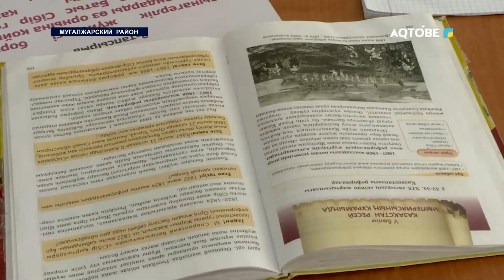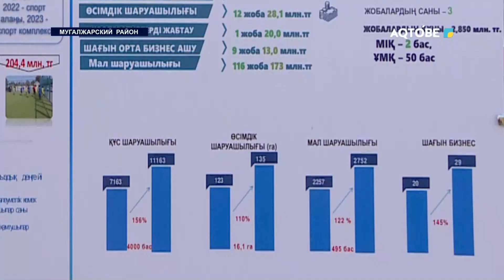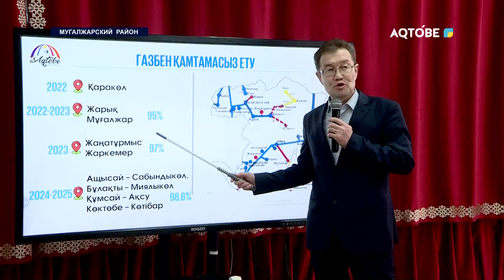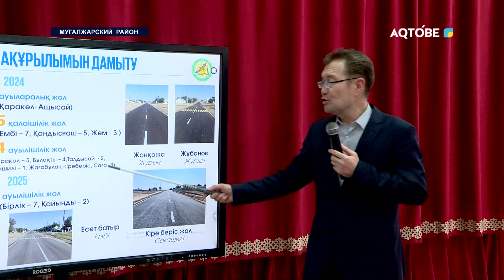Спец репортаж 02.02.23г